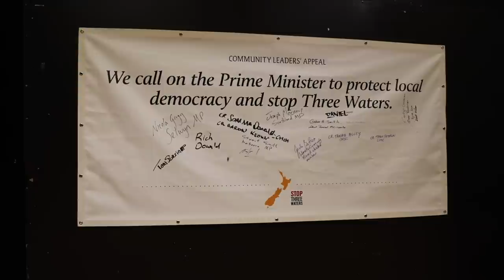PETER WILLIAMS FULL SPEECH ON STOP 3 WATERS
Full speech given by former radio and TV broadcaster Peter Williams around the proposed 3 waters reform. What it will mean to everyday Kiwi's and why he feels it needs to be stopped.